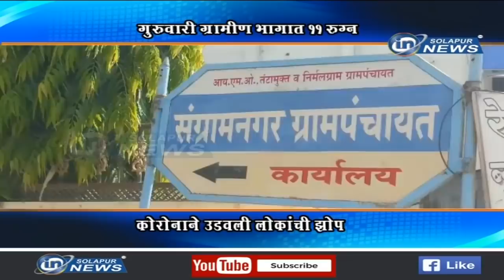गुरुवारी ग्रामीण भागात ११ रुग्ण... कोरोनाने उडवली लोकांची झोप...